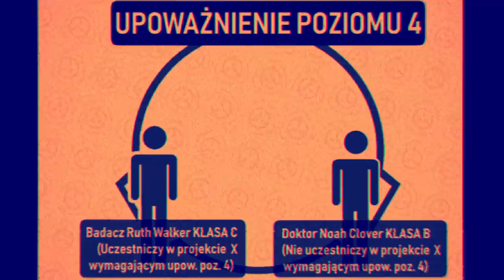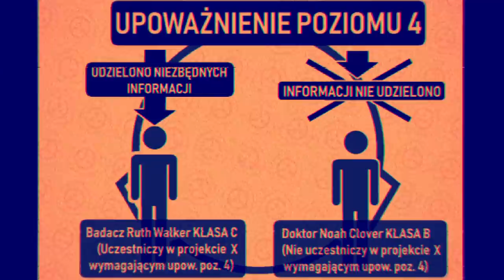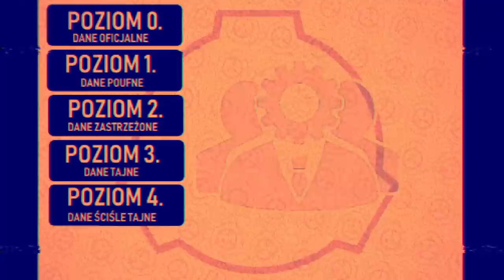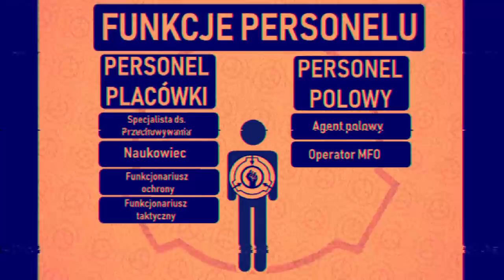Praca w Fundacji SCP - Struktura Zatrudnienia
Czym jest Rada O5? Jakie upoważnienia ma typowy naukowiec Fundacji? Czym jest klasa E?
W tym materiale edukacyjnym opowiemy ci, jak wygląda wewnętrzna struktura zatrudnienia Fundacji SCP.